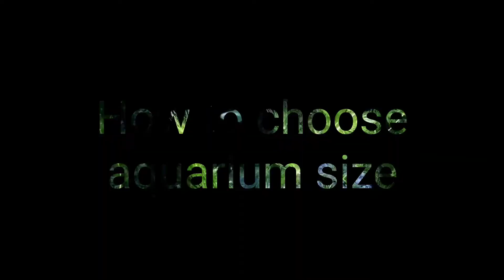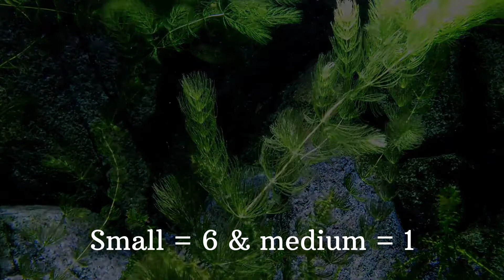How to choose best aquarium tank size in hindi. || Must watch before buying aquarium tank | Pets hub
In this video I will show you how to choose best aquarium tank size for aquarium fishes.
how to grow shark in just 30days
How to care goldfish in hindi
Live feeding for aquarium fish
Hello frds!
Aapka hamari video kahi v achhi lge to like jrur kare & Apko video pasand na aaye to comment jrur kare taki hm aapke vichare se ku6 sikh sake 🙏🏻